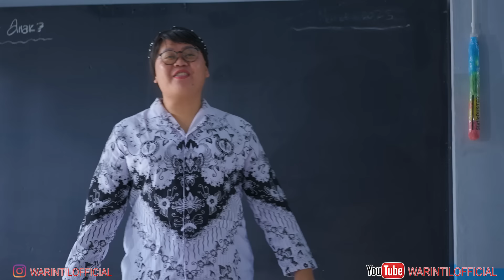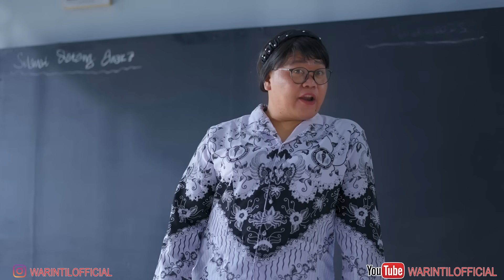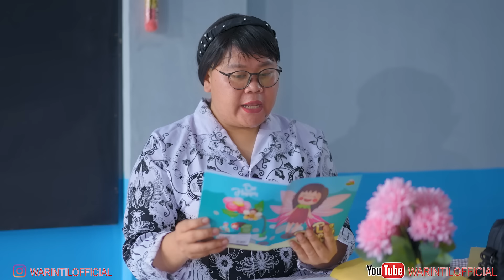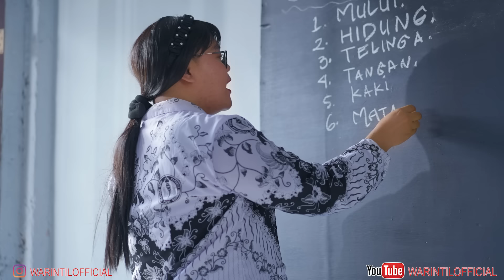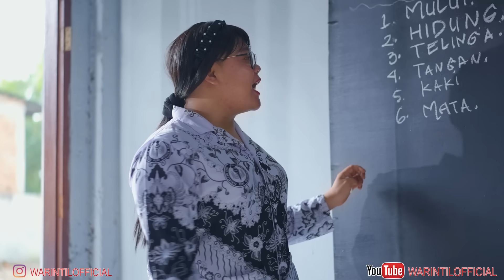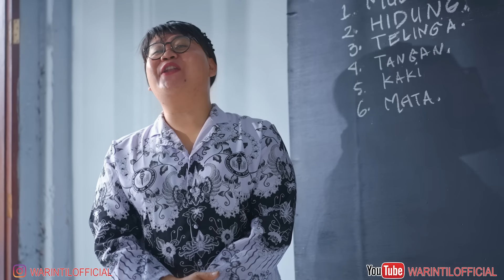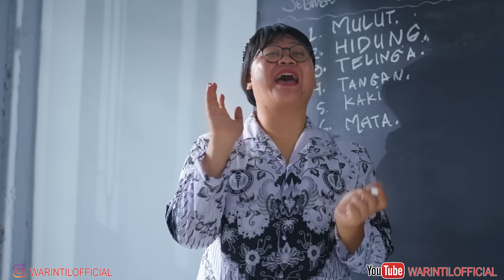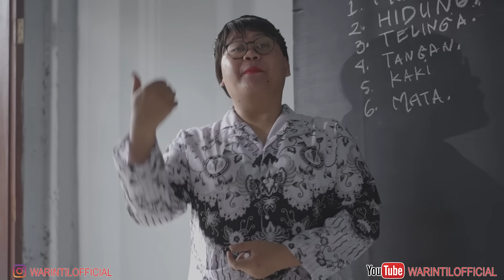SUASANA BELAJAR SEKOLAH || KONTRAKAN REMPONG EPISODE 606